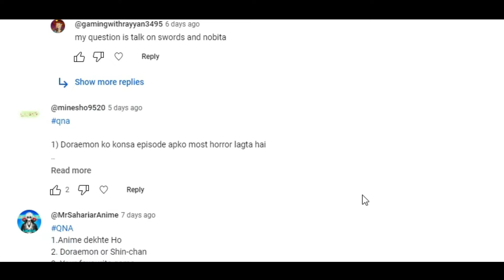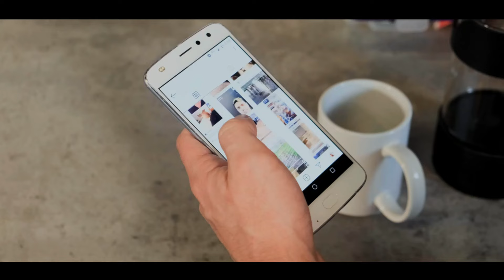Doraemon Horror Episode Mystery Solved! Who is This Haunted Man?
Doraemon  Mystery Solved! Who is This Haunted Man?